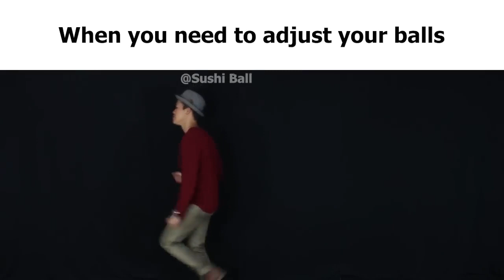Man Slander 2